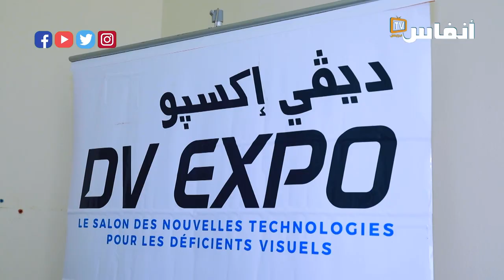المعروفي.. مسار كفيف مختص في الأنظمة المعلوماتية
نبيل المعروفي ليس الوحيد ضمن الأطر العليا في مجال الأنظمة المعلوماتية، لكن ما يميز نبيل عن غيره أنه معاق بصريا، ورغم ذلك شكل له ذلك تحديا وطموحا حقق من خلاله ذاته، وأثبت جدارته في مجال عمله..
في هذا اللقاء الذي أجرته معه "انفاس بريس"، يتحدث عن الانكسارات والانتصارات التي واجهته في مسار حياته الدراسية والجامعية، قبل أن يحقق هدفه في إثبات استحقاقه..

أخبار المغرب
# أخبار عاجلة